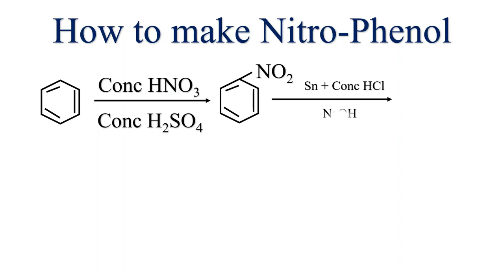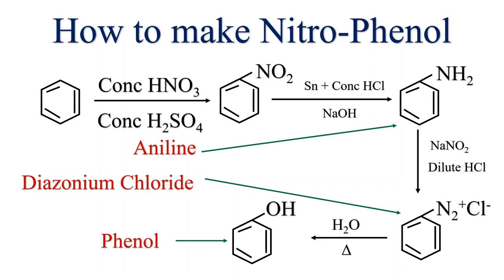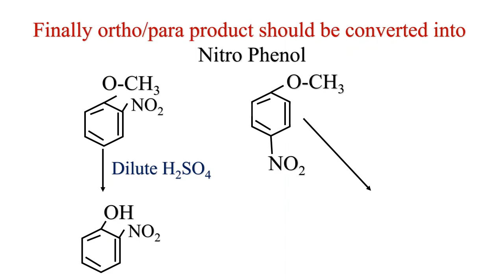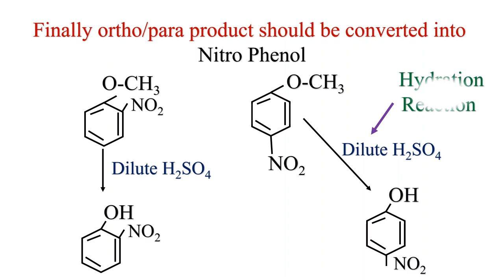Preparation of Nitro Phenol in 3 mints |organic chemistry |Al chemistry In english medium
3D block Colors All colors

i'm A mechanical engineer Who graduated from University of Moratuwa in Sri lanka.i teach phycics , maths chemistry and Engineering Subjects free  in the channle.
i have 2A and 1B pass in GCE Al Exam in 2013 year with 1.92 Z-core.